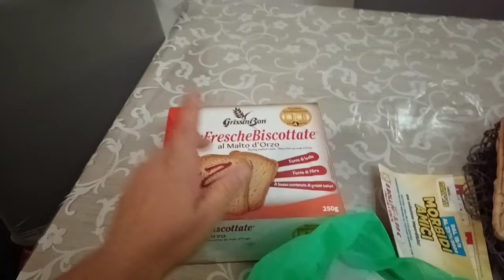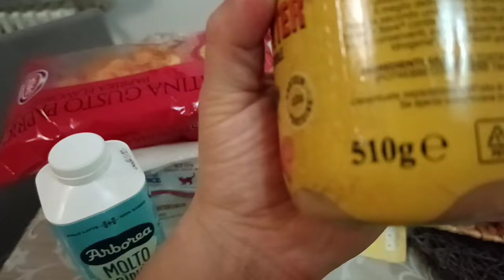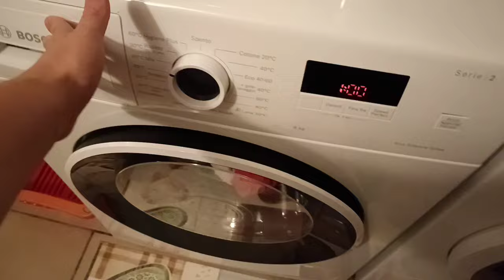VI PORTO IN UNO DEI MIEI POSTI PREFERITI e routine serale